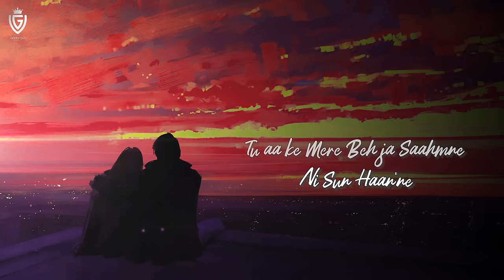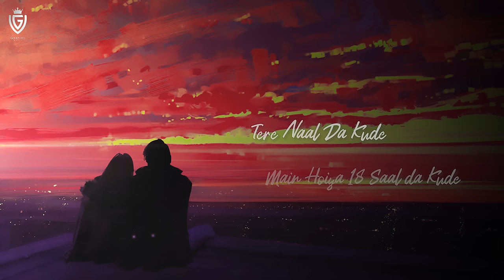Amrinder Bhangu - 18 Saal (Official Song)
Good Vibes Music Presents "18 Saal" by Amrinder Bhangu. This song is written and composed by Amrinder Bhangu and its music is produced by Shekh.

Song Title - 18 Saal
Singer - Amrinder Bhangu
Lyricist & Composer - Amrinder Bhangu
Mix and Master - Dr DB
Design and Visuals - Hungryman Designs
Label - Good Vibes Music